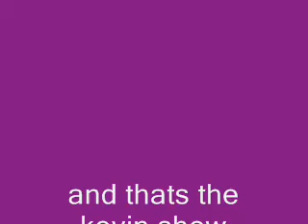the kevin show -kevinkdot hollington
finally its up this video is me doing silly things lol turn down your speakers